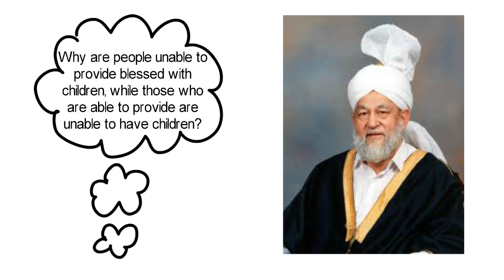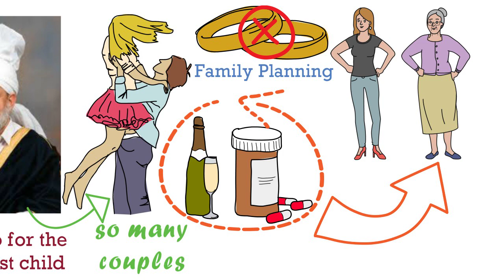Why are people unable to provide blessed with kids while those who are able are unable to have kids?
Why is it that people who are unable to provide for their children are blessed with children, while those who are able to provide for them are unable to have children?